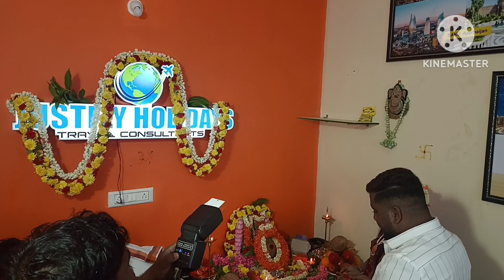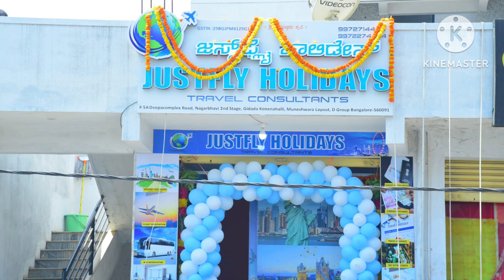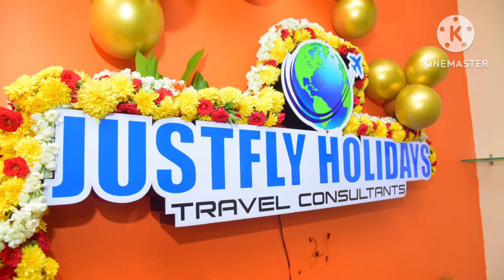New office opening ceremony/ನಮ್ಮ ಹೊಸ ಆಫೀಸ್ ನೋಡಿ ಶುಭಕೋರಿ 🙏🏼🥰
New office opening ceremony